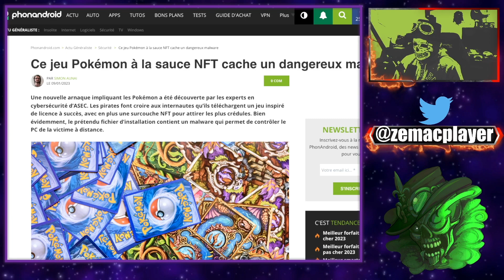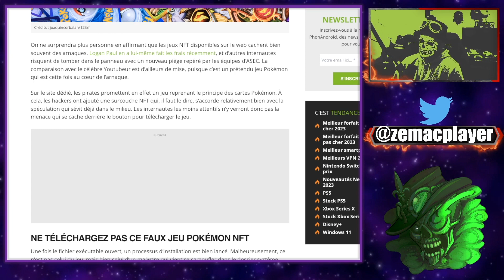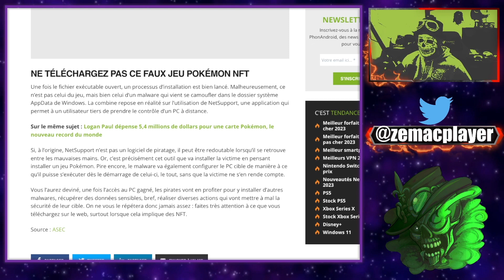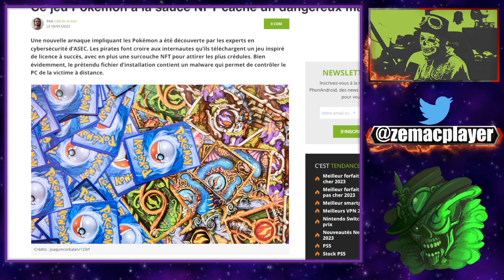Ce jeu Pokemon est une arnaque NFT doublée d'un Malware !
La Luxure Vaincra!